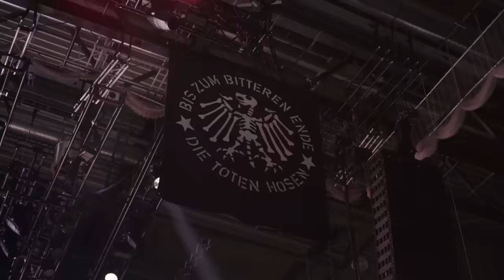Die Toten Hosen // Alle sagen das (Offizielles Musikvideo)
Sommer 2022: Die Toten Hosen feiern ihren 40. Geburtstag mit einer Tournee, die zum Besten gehört, was wir lange erleben durften. Wir möchten uns mit einem neuen Video bei Euch bedanken: „Alle sagen das”! Jeden Abend freuen wir uns, wie die Nummer bei euch ankommt. Der Clip wurde auf den bisherigen Konzerten dieses Sommers gedreht.